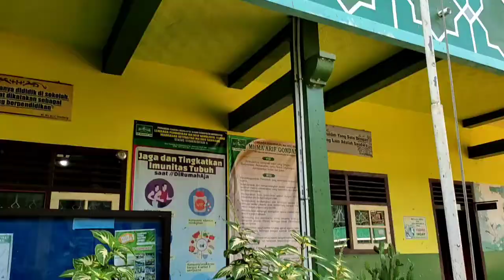Metode Pembelajaran Make a Match